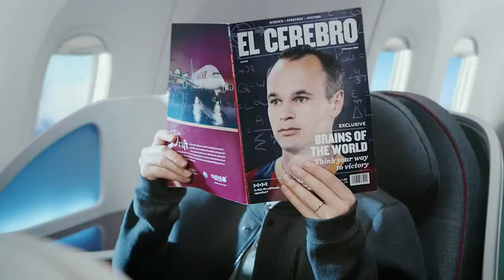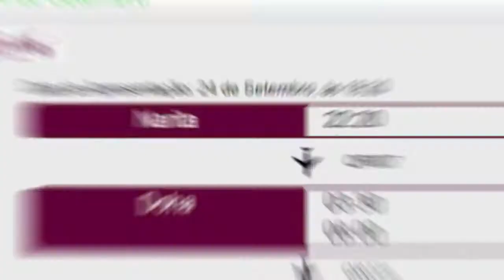R PUB UnitourNagoya 1M10 IS GFX V2